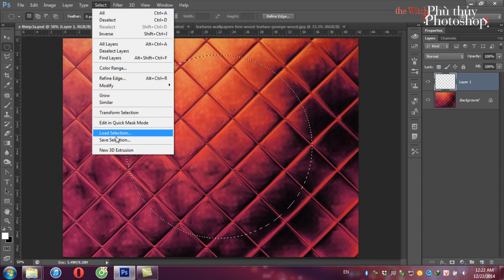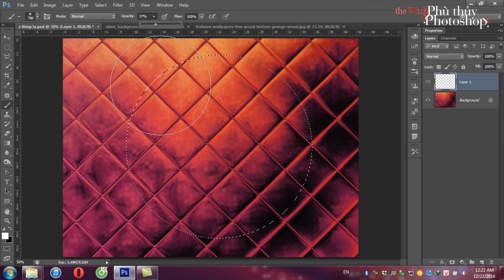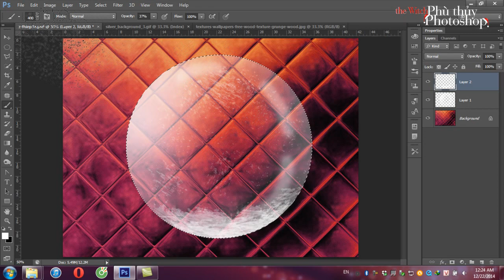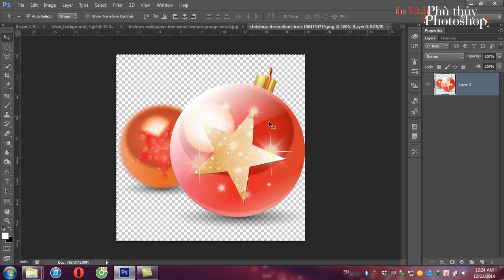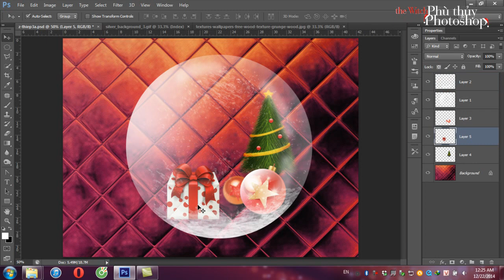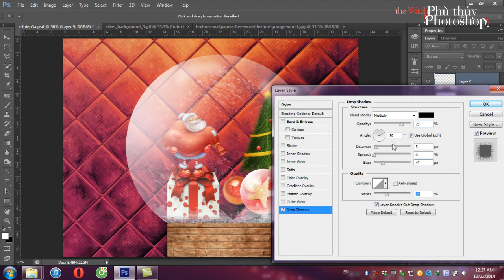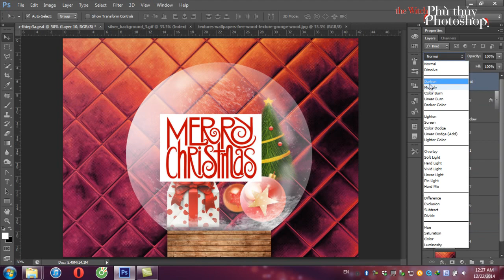Photoshop Online s3 - Tập 17 - Vẽ Quả cầu Tuyết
- Christmas Snow Global - Quả cầu Tuyết Gíang sinh
- Host by : Leo Quoc Viet